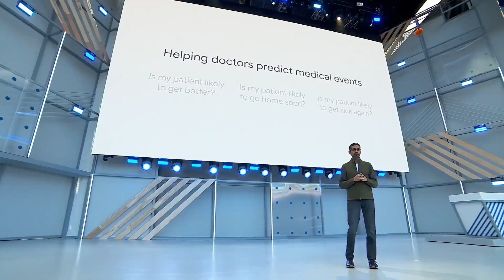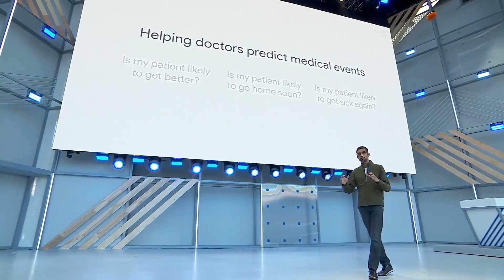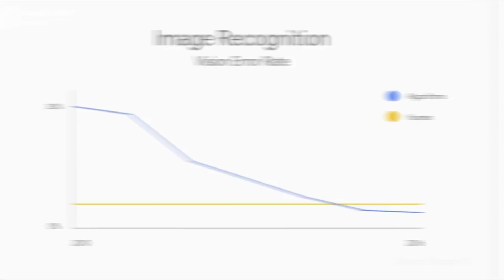Top Technologies To Expect In 2020 | Trending Technologies In IT Industry 2020 | Simplilearn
Today, constant development in technology has paved a way to expand our outlook leading to some groundbreaking innovations. 2019 has seen some incredible growth in technology. However, this trend continues to grow and have made us excited for the future. In this video, we'll look at some top technology trends that you should look out for in 2020. Artificial intelligence, computer vision, predictive medicine, self driving cars among others are going to steal the spotlight in the coming year. There's no denying that these trends promise a better future and a better world to live in.